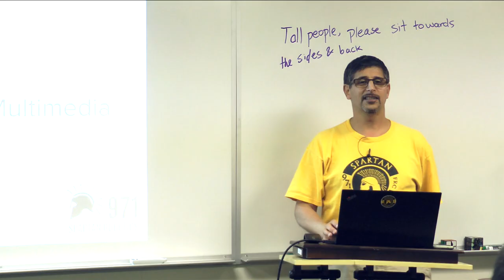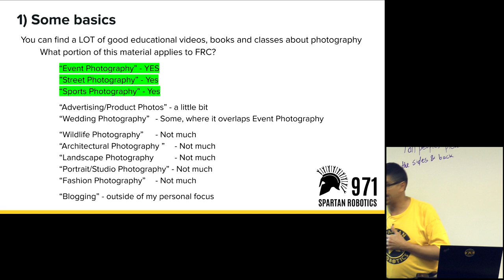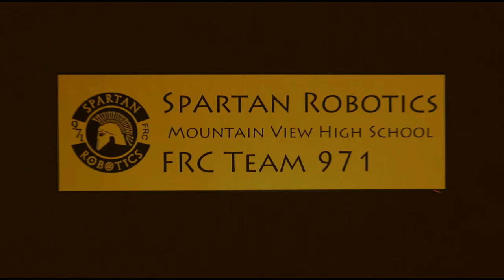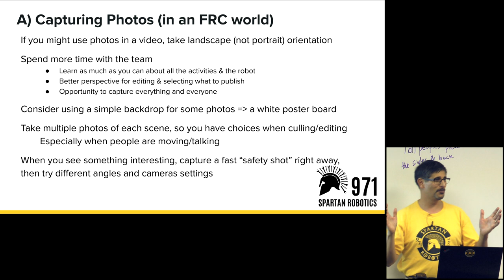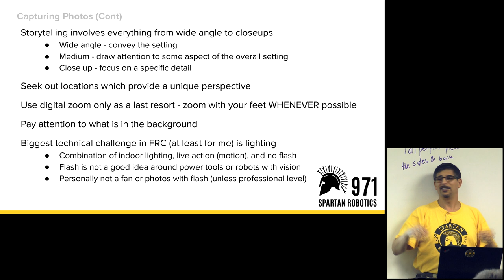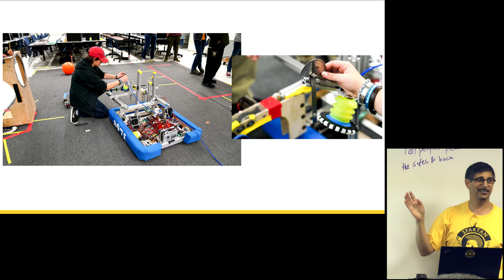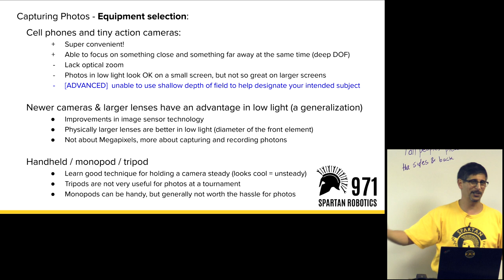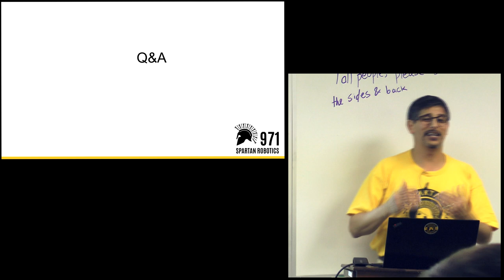Spartan Series / 971 Storytelling Through Photos & Video - Steve Silverman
FRC team #971, Spartan Robotics, hosts a series of educational seminars.  This is one of the sessions.
Steve provides insight on how to use mediums such as Photography and Videography to capture the journey 971 takes throughout the entire year. Steve provides tips and tricks he’s learned to capture pivotal and summarizing moments in 971’s history.
The slides used in this video, along with a list of all the Spartan Series Workshops are available